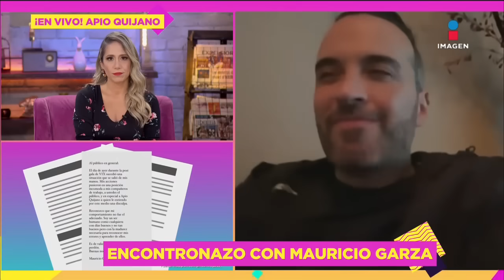¡Apio Quijano revela ORIGEN del pleito con Mauricio Garza tras ENCONTRONAZO! | De Primera Mano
ApioQuijano nos habla del contexto que tuvo su encontronazo con el conductor de LCDLFMX MauricioGarza en una de las galas.